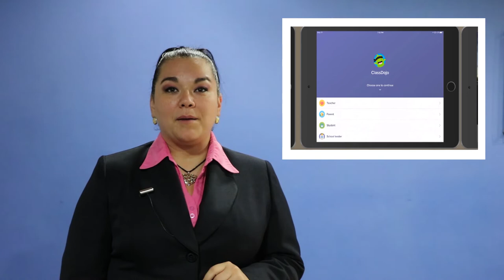Bring your own device - Middle School.